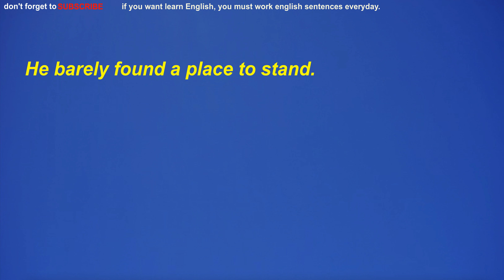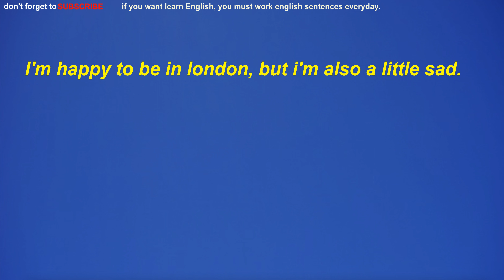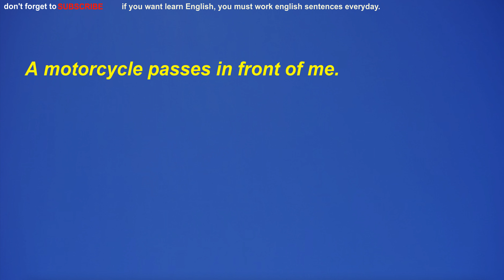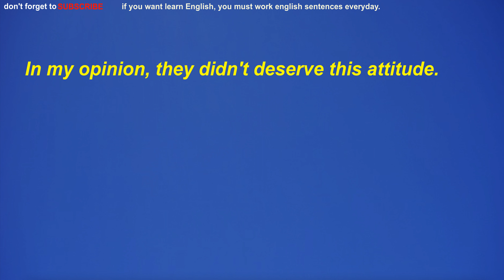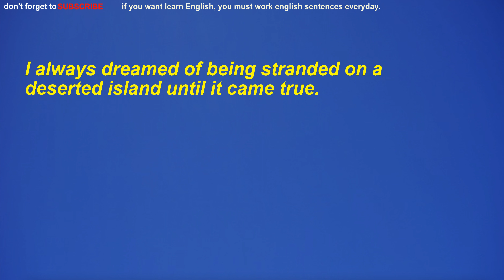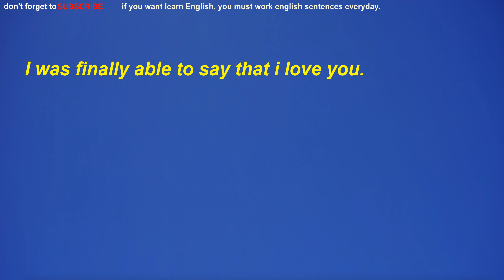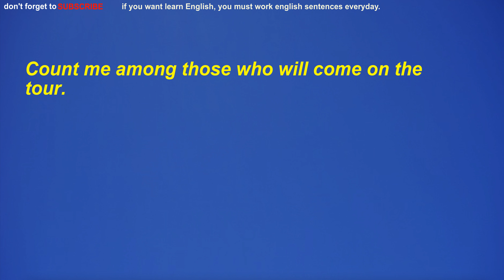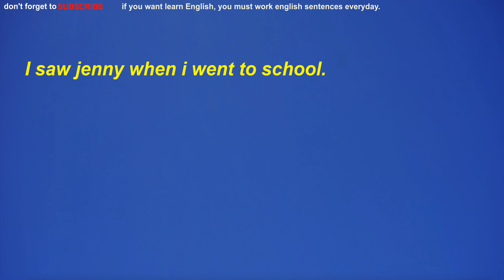English sentences that can be used every day.